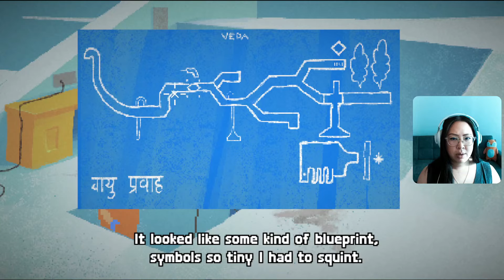3 Beers all round | Milkmaid of the Milky Way (WFH Series)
Milkmaid of the Milky Way is an award-winning point-and-click adventure game in rhyme that combines a gripping story with puzzles and exploration. What happens when a young milkmaid sees an alien craft in a fjord in 1920's Norway?
Just a Stardew Valley Farm Girl who decided to leave the farm and play some other games...

I grew up watching and loving games but never really played them.
It's time I finally start - I am bad - let my badness entertain you.